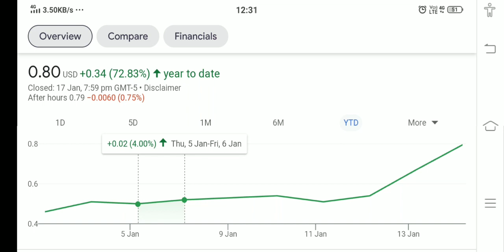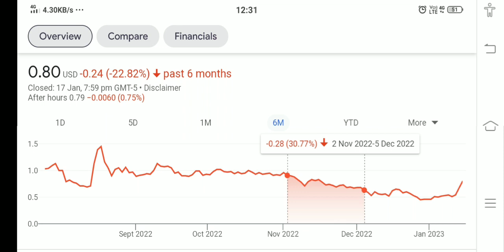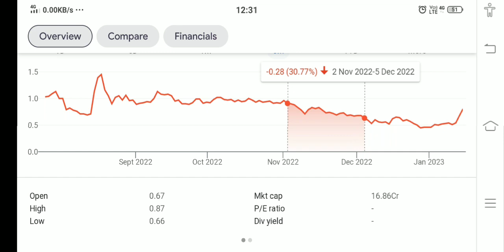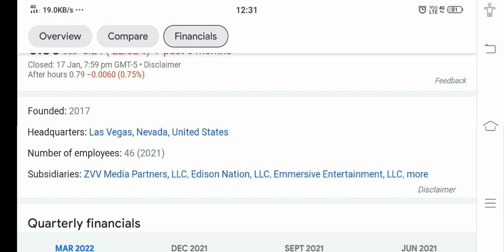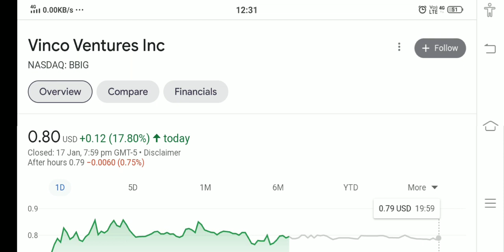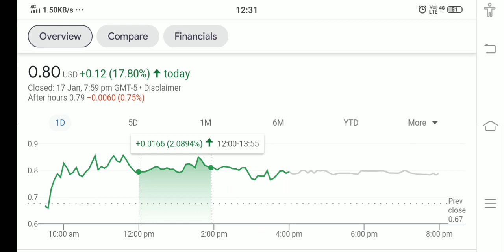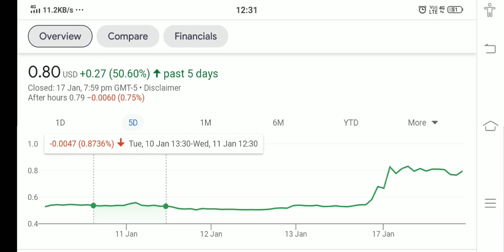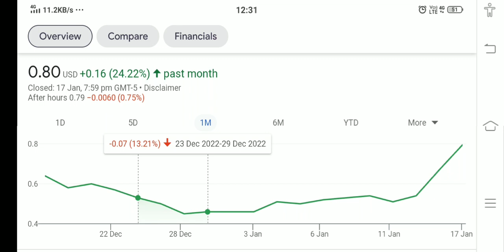VINCO VENTURE STOCK !! WHY VINCO VENTURE HIT %10 PRICE